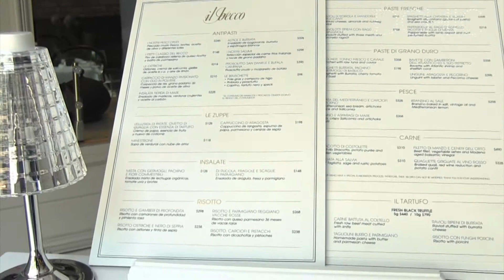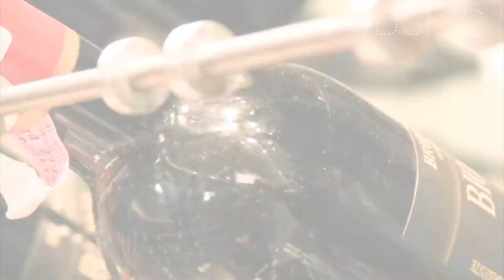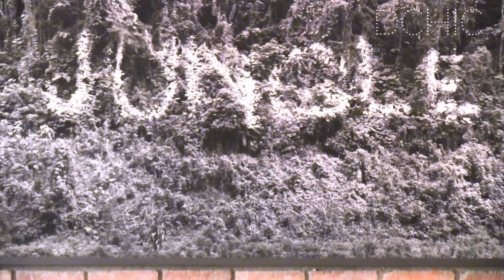HIGH-END ITALIAN CUISINE | IL BECCO - HOTEL FOUR SEASON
En IlBecco Reforma hemos logrado renovar un clásico que continúa con la tradición de Osteria y Cantinetta. Cada uno de nuestros platillos es una muestra de la alta cocina italiana que solo puede ser lograda con los mejores ingredientes. Como ya es tradición, nos dimos a la tarea de poner en la cava las mejores etiquetas de vino para lograr el maridaje perfecto y la innovación en la selección de vinos únicos en México. Situados en el recién renovado hotel FourSeasons, sobre Paseo de la Reforma, IlBecco Reforma innova en diseño en un espacio totalmente contemporáneo con una cocina abierta que permite tan solo acercarnos más a la alta cocina. Todo, dentro del más exclusivo ambiente.